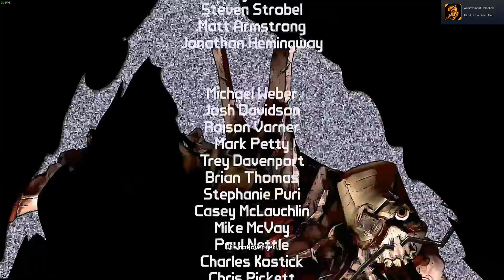the borderlands jakob's cove final boss experience